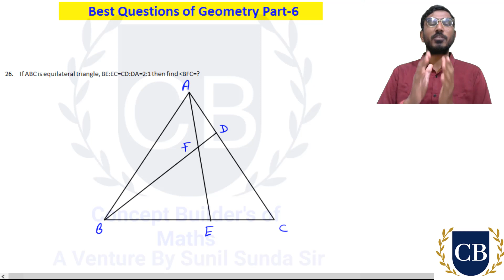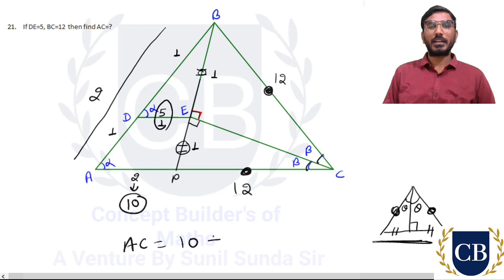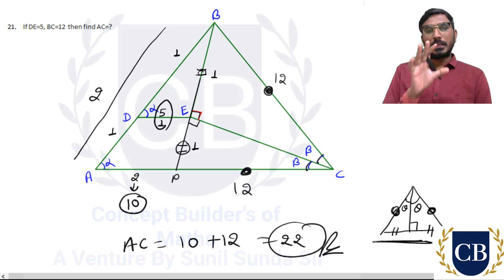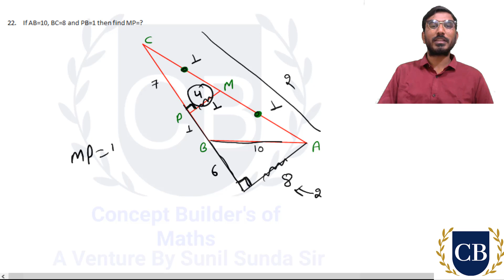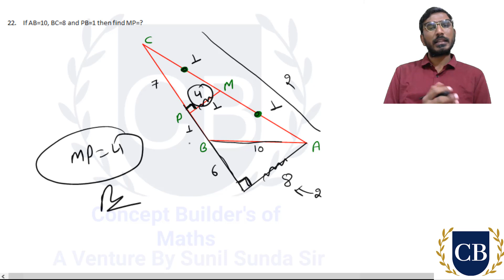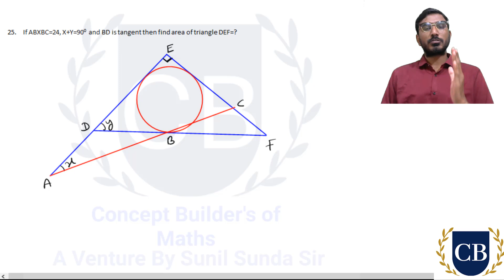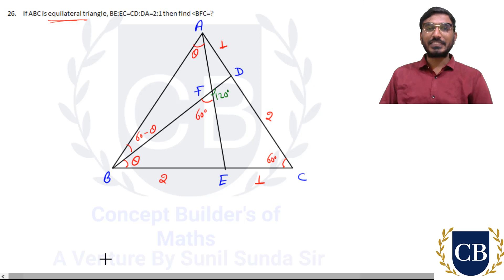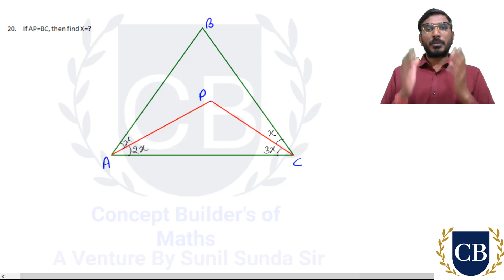Important Questions of Geometry for SSC CGL | Part-6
In this video we discuss important questions of geometry. most important questions of geometry for CAT, SSC CGL, XAT, SNAP, SSC and other competitions.

Join Telegram for PDF and Doubts Discussion.

Following are the detailed timestamps
00:00 - Important questions of geometry
05:10 - Important questions of geometry for ssc cgl
15:00 - Important questions of geometry for ssc
27:00 - Most important questions of geometry
30:00 - Most important questions of geometry for ssc cgl